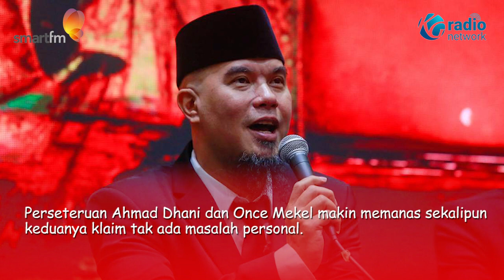Ahmad Dhani Tantang Once Tunjukkan Bukti Pembayaran Royalti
Perseteruan Ahmad Dhani dan Once Mekel makin memanas sekalipun keduanya klaim tak ada masalah personal.

Urusan royalti lagu membuat Ahmad Dhani dan Once Meke saling balas pernyataan di hadapan media.

Dilansir dari Tribunnews.com, kini, giliran Ahmad Dhani tantang Once Mekel buktikan jika sudah bayar royalti lagu Dewa 19 yang dibawakan dalam penampilannya.

Diketahui, dalam sebuah jumpa pers, Once Mekel sempat mengaku sudah membayarkan royalti lewat lembaga LMKN (Lembaga Manajemen Kolektif Nasional)